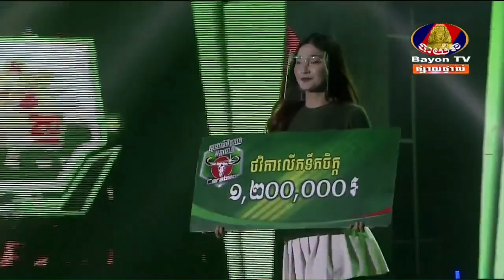ធឿន ធារ៉ា Vs ឈួន រិទ្ធី, Thoeun Theara Vs Chhoun Rithy, Bayon Boxing,18 July 2021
💰ឧបត្ថម្ភគាំទ្រ ដើម្បីទទួលបានវីដេអូល្អៗមើល💰
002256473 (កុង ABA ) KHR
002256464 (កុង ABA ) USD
ឈ្មោះគណនី ORN OEURM